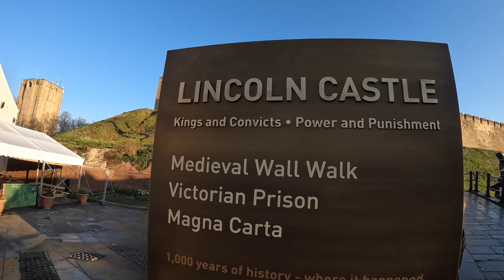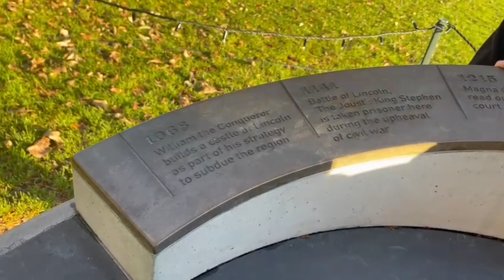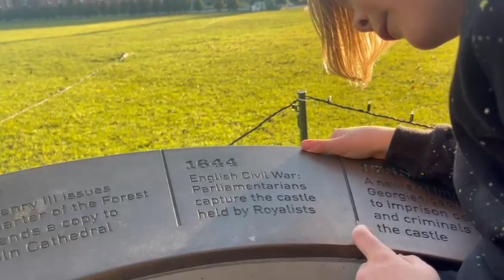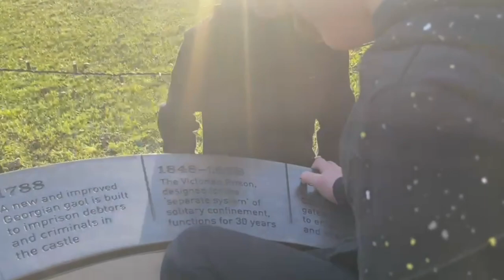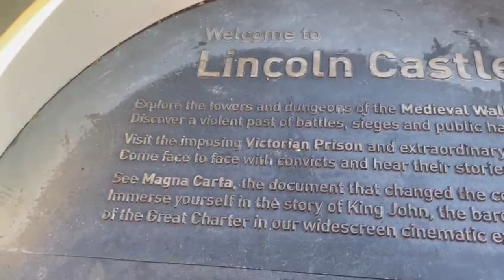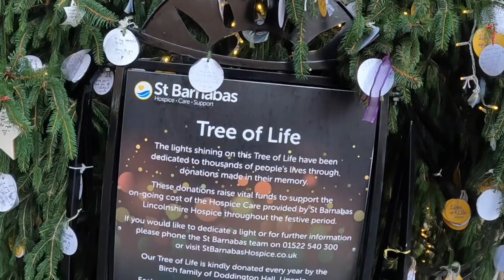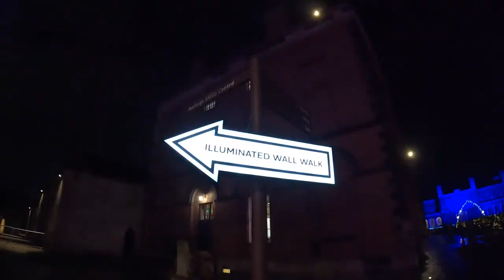Christmas Lights at Lincoln 2021 | Winter Tour Scotland #2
On our second leg of of our Winter tour we head over to Lincoln to check out the Christmas market but they are terribly not there. We finish the day off by doing the illuminations wall walk at the castle which was truly magical.

We are a family of five from South Wales vlogging our motorhome journies and travels around the UK and EU. Join us for some fun, laughter, tears and pain and we will share our experiences, knowledge and finds with you.